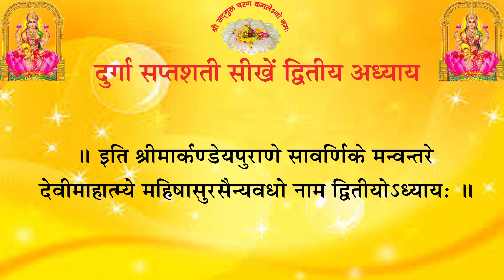LEARN DURGA दुर्गा सप्तशती द्वितीय अध्याय गुरु श्री६श्री गुरु श्रीशिवदत्त स्मारक गड्डी ,जोधपुर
घर बैठे दुर्गा सप्तशती सीखें / अभ्यास करें | दुर्गा सप्तशती द्वितीय अध्याय |
वनस्थ योगी श्री ६ श्री गुरु श्री शिव दत्त स्मारक गड्डी , जोधपुर 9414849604